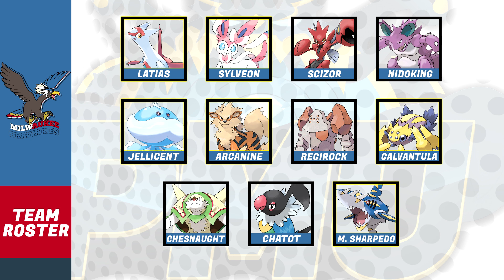"THE SCHNI SCHNA!" | PMU S8W1 | Portage Herdiers vs Milwaukee Braviaries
noot: n/a, heres a happy face :)

==IMPORTANT LEGAL THINGS==